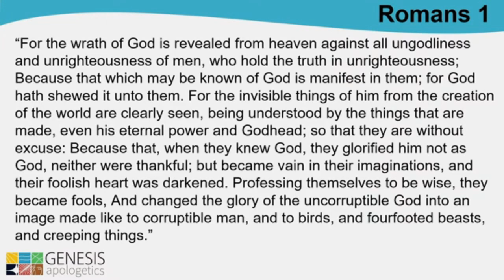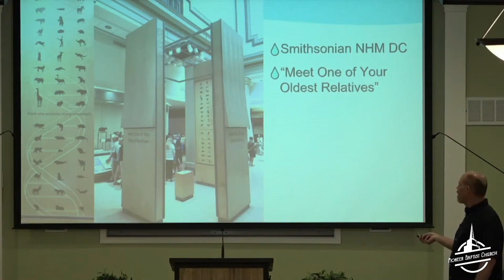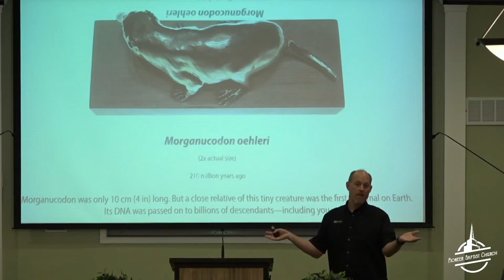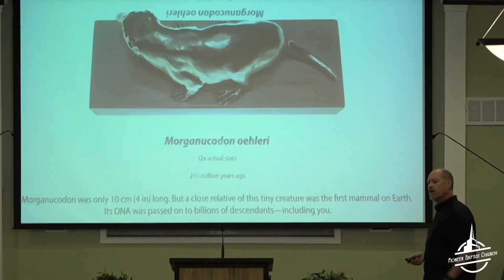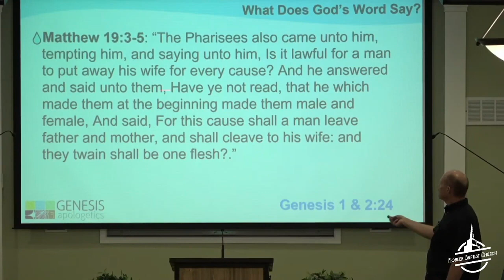Creationist whines about evolution (Genesis Apologetics)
In this week's debunk, Biddle shows off his stupidity in spectacular fashion! Not only does he not English good, he doesn't even understand the basics of evolution. Oh, right; he's a creationist. He also shows us that he doesn't know the difference between a throne room and a shrine. Seriously.